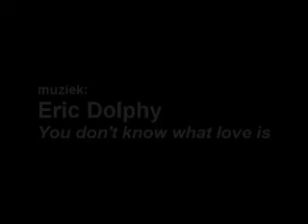Regte Heide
Op de Fiets: de Regte Heide, onder Riel. Met een familie konijnen in een veld.

Muziek: Eric Dolphy (met Jacques Shols, Misja Mengelberg en Han Bennink): You don't know what love is (until you know the meaning of the word)

Film en stem: Martijn de Boer, 28 juni 2008.